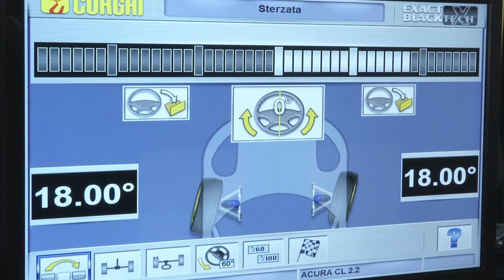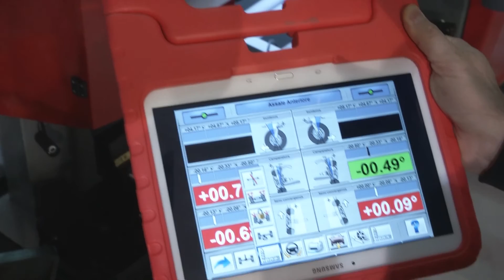CORGHI BLACKTECH - SAKA TRADING COMPANY LEBANON